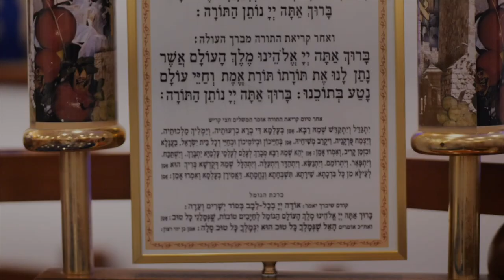Paracha Béhar, le secret de la confiance en D...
Dvar Torah sur la paracha, Béhar avec le Rav Dan Attia.